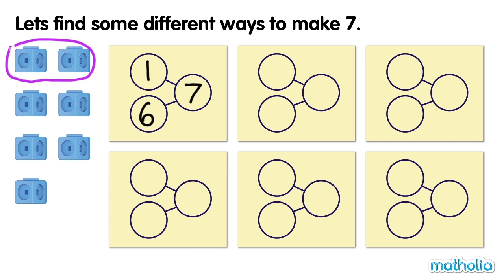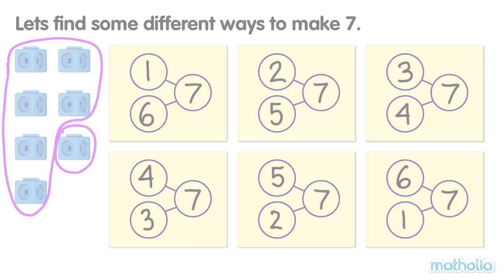Ways to Make Seven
Using number bonds to show the different ways to make 7.

Topic Description:
Understanding decomposition of numbers to 10 through number bonds, connecting number bonds to numerical expressions, understanding both the addition conditions of  “putting together and “adding to”, exploring word problems.

Learning Targets:
I know that numbers can be broken down into parts.
I can break numbers apart using objects or drawing models like number bonds.
I can write equations to show how I break numbers apart.
I can find two numbers that make ten.
I can solve addition problems.

Suggested Classroom Resources
Counters of all kinds
Ten frames
Numeral cards
Dot cards
Simple dice games
Number lines
Pan balance
Number balance
Part-whole mats
Number bond cards

For more maths videos for kids and loads of interactive content,